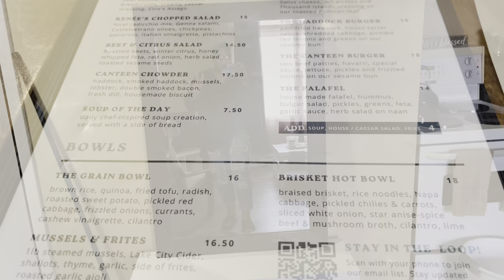VLOG: Car Maintenance App. ~ Vacuum’s Fixed ~ Metro Transit ~ Friend Date || Month of Tay (Vol. 2)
With God, ALL things are possible - Luke 1:37